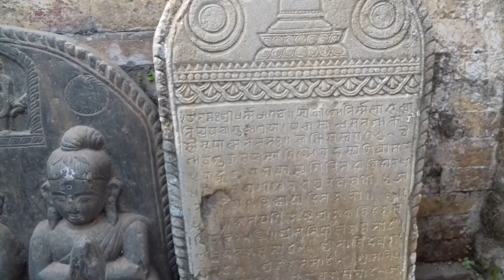Chilancho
This stupa name is Chilancho stupa in Kritipur city ( kathmandu ) Nepal.